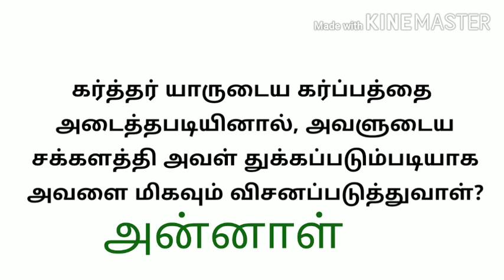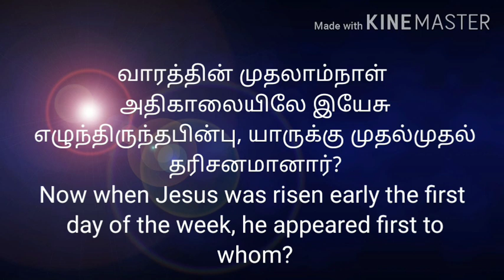Oru naal oru kelvi today question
bible quiz@bibleulagam
try to answer a question
send your suggestions in comment box